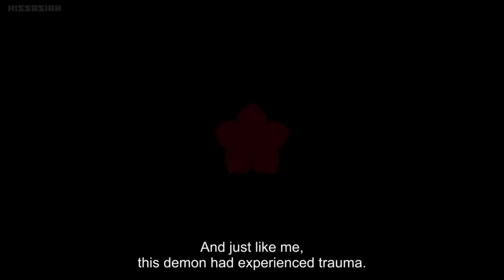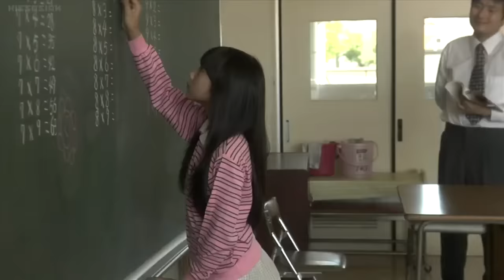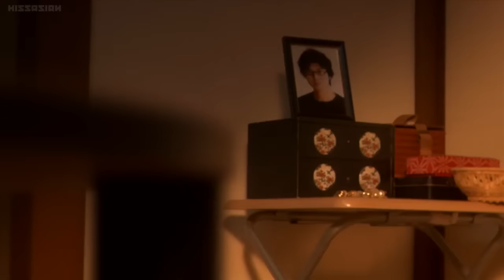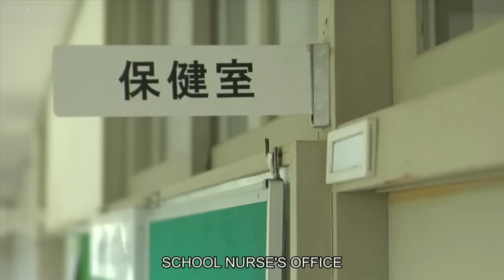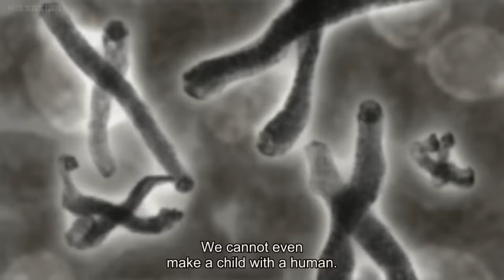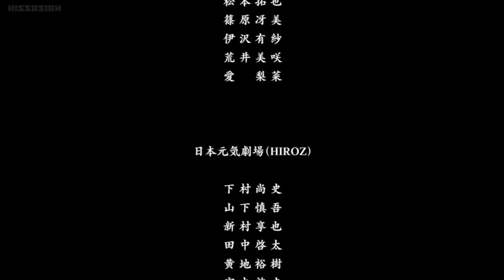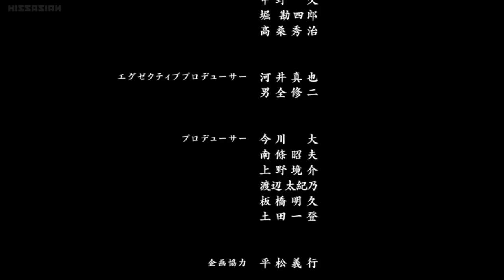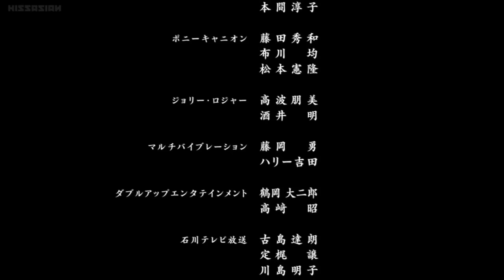HANAONI 1 (Japan 2009) eng sub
-Drama
-Fantasy
-Supernatural
-School
-Romance

Part 1 of the Hanaoni trilogy. On her 16th birthday, Asagiri Kanna, a shy and bullied girl, is brought to a new school and told she's destined to marry the king of demons, Kaki Kitou. Neither of them is happy with this.